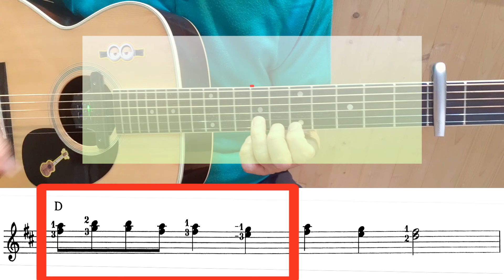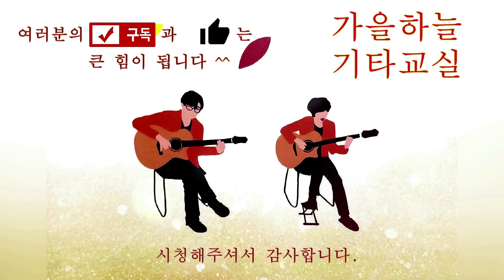김세환 -사랑하는 마음 [모범연주] / 애드립을 위한 기타강습🌟 / 가을하늘 기타교실